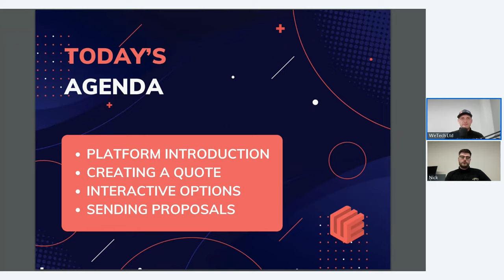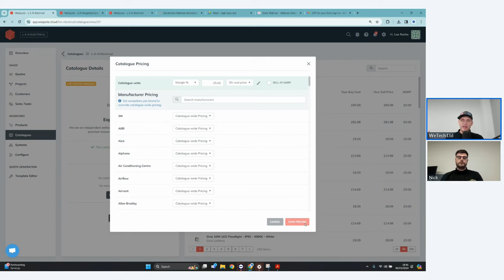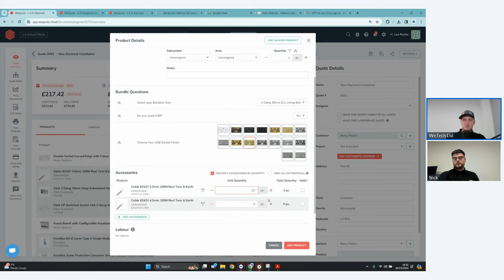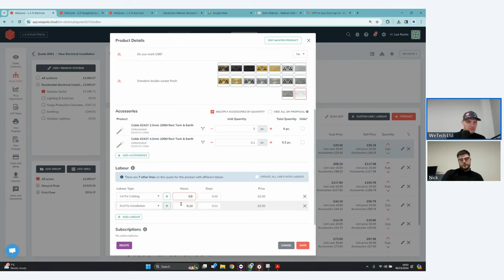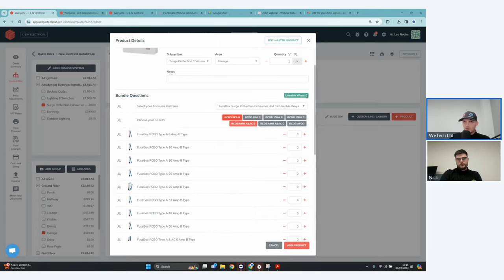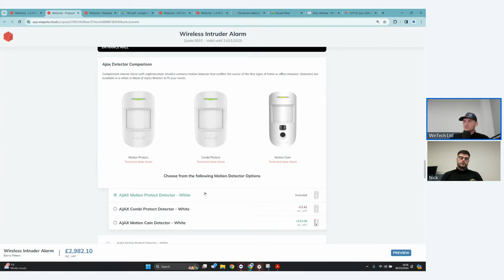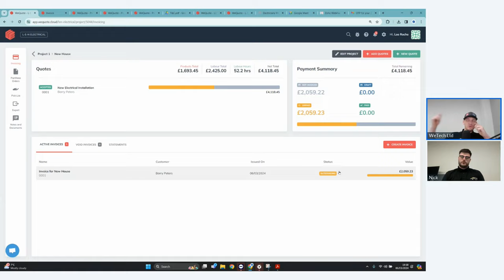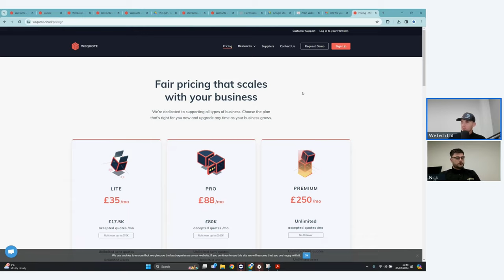Electricians guide to better quoting - WeQuote Platform Demo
Join Lee for a dedicated webinar for the easiest ways to quote electrical jobs. Learn how to create stunning electrical proposals, saving you lots of time and help streamline your business by managing your sales, staff and projects all in one place.